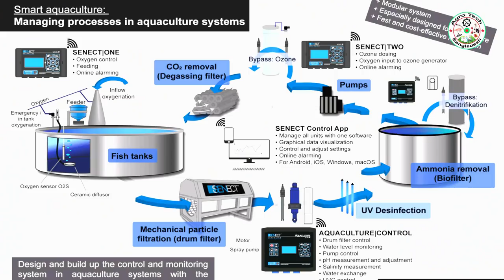আর এ এস এর ব্যয় বাড়ে বা কমে কেন ? দেখুন ভিডিওতে। (Episode-14) Agro Tech Bangladesh Call-01823867027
আর এ এস এর ব্যয় বাড়ে বা কমে কেন ? দেখুন ভিডিওতে। (Episode-14) Agro Tech Bangladesh Call-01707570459

This Channel Agro Tech Bangladesh is  Agro Related Channel.

Agro Tech Bangladesh. Ras Fish Project Machinery Supplier Company Bangladesh,
 Ras Fish Farming Equipment Manufacturer Exporter & Supplier Company Bangladesh,
 Geomembrane Pond Liner Supplier Company,
HDPE  Fish Tank, HDPE Geomembrane Pond Liner Supplier Company.

Our Address:
House# 33, Road# 1/A, Block# J, Baridhara,  Dhaka-1212

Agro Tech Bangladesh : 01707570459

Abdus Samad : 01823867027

ras fish farming cost,
ras fish farming training in bangladesh,
ras fish farming project,
ras fish farming project cost in india,
ras fish farming cost in bangladesh,
ras fish farming equipment price in bangladesh,
ras fish farming equipment supplier in bangladesh,
ras fish tank price in bangladesh,
indoor fish farming,
ras fish farming equipment bangladesh,
recirculating aquaculture systems cost in bangladesh,
indoor fish farming pdf,
indoor fish farming in bangladesh,
indoor fish farming profits,
how to start fish farming,
fish farming ponds,
advantages of fish farming,
types of ponds for fish farming,
importance of fish farming,
bangladesh fish farming guide,
fish farming pdf,
history of fish farming,
চৌবাচ্চায় মাছ চাষ পদ্ধতি,
আধুনিক পদ্ধতিতে মাছ চাষ,
বৈজ্ঞানিক পদ্ধতিতে মাছ চাষ,
মিশ্র মাছ চাষ পদ্ধতি,
আরএএস পদ্ধতিতে মাছ চাষ,
অল্প জায়গায় মাছ চাষ,
মাছ চাষে লাভ কেমন,
ড্রামে মাছ চাষ পদ্ধতি,
মাছ চাষে আর এ এস প্রযুক্তি,
রিসার্কুলেটিং অ্যাকুয়াকালচার সিস্টেম,
ড্রামে মাছ চাষ,
হাউজে মাছ চাষ পদ্ধতি,
Agro Tech Bangladesh,
fish farming,
 indoor fish farming,
recirculating aquaculture system,
 ras, ras fish farming,
  indoor fish farming ras,
fish farming ras system,
 fish farming in ras method,
hmtv agri, aqua farming,
  viswanadha raju,
fish cultivation,
 fish cultivation in pond,
 fish farming in telugu,
 aquafarming,
aquaculture,
 fisheries exhibition 2019,
 indoor fish farming system,
 aquaculture in the world,
ras technology,
 aquaex india,
 aqua expo 2019,
  aquaculture exhibition 2019,
 international fisheries and aquaculture trade expo, aquaex india 2019,
  fish farming in ras system,
 fish farming,
fish, fishing,
 fish farm,
 tilapia,
 saving,
 betta,
 first,
 turtle,
 rescue,
 thousands,
  guppy breeding,
  betta fish,
 backyard fish tank,
 pond construction,
  tilapia raising,
 small scale fish farm,
 fish farming at home,
 farmers,
 farming
, aquaculture,